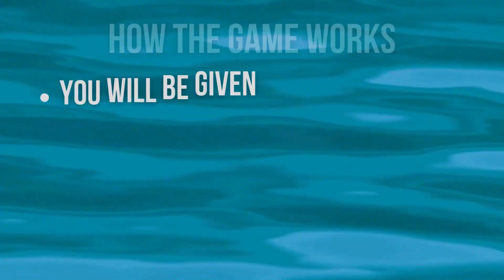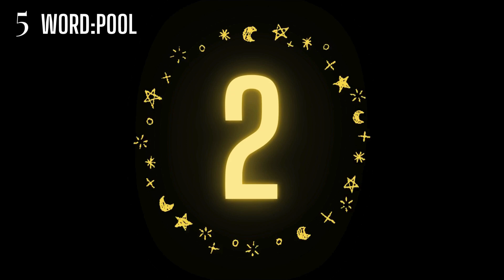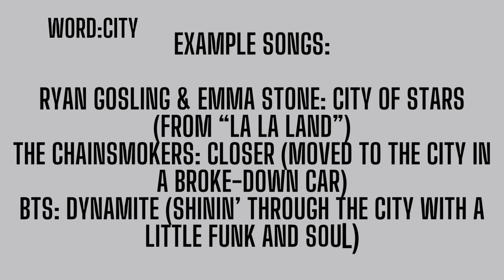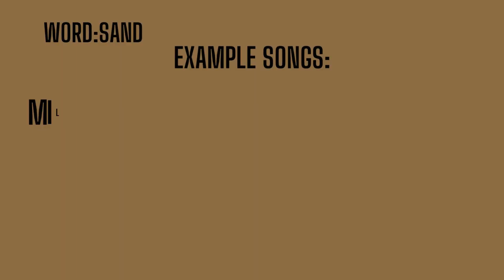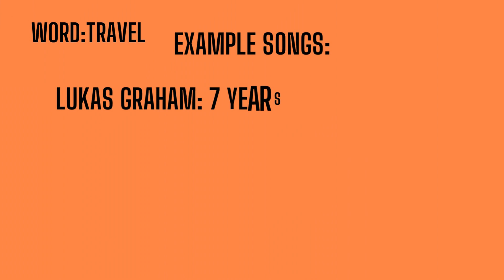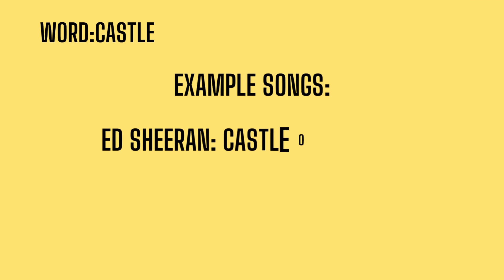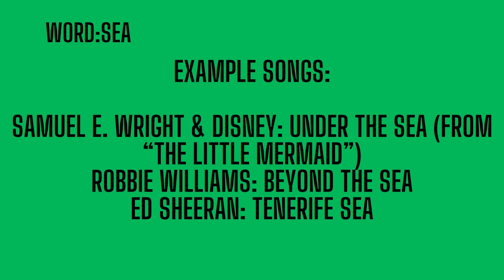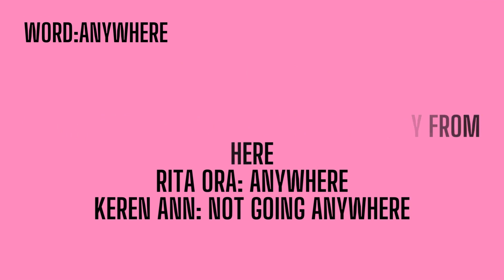🌊Song Association #38: Beach Party Beats🌴🎵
Surf's up, music lovers! Get ready to ride the waves of melody in the 38th episode of our Song Association Game, where the theme is "beach"! 🌊🎵

In this sun-soaked episode, contestants will dive into a playlist that captures the essence of beach life. From tropical tunes to summer anthems, every song will transport you to sandy shores and ocean breezes. 🌴🎶

With only 10 seconds to match 20 given words to the perfect song, you must channel their inner beach bum and think fast. ⏰🎵 Whether it's a laid-back reggae beat or an energetic surf rock hit, each track will celebrate the fun and freedom of beach days. 🎸🏄‍♂️

So, grab your sunglasses, flip-flops, and sunscreen, and get ready to soak up the sun with "Beach Party Beats" in the 38th episode of Song Association! 🌟🎶 Let the music carry you away to your favorite seaside escape! 🏖️🎤